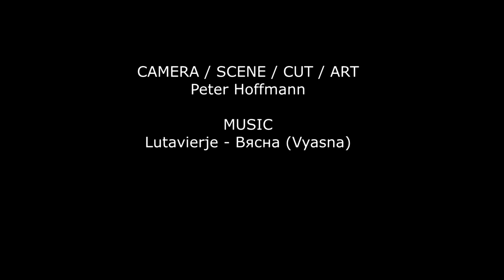Vesna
SK: Inšpirované nástennou maľbou glorietu vo Frýdeckom zámku, ktorý je súčasťou expozície Múzeum Beskyd Frýdek-Místek @muzeumbeskydfrydek-mistek9340
ENG: Inspired by the mural of the gloriette in Frýdek Castle, which is part of the Beskyd Museum Frýdek-Místek exhibition @muzeumbeskydfrydek-mistek9340